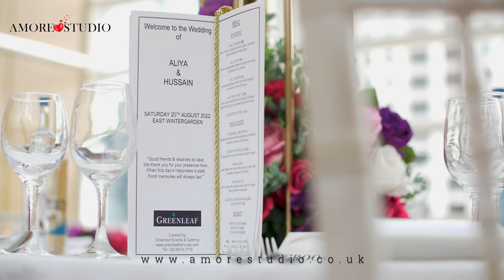Asian Muslim Wedding Highlights in East Wintergarden London | Female Photographer & Cinematographer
Female Photographer and Female Videographer & Editor @ Amore Studio
Filmed & Edited by: Huma Ranj @AmoreStudioUK